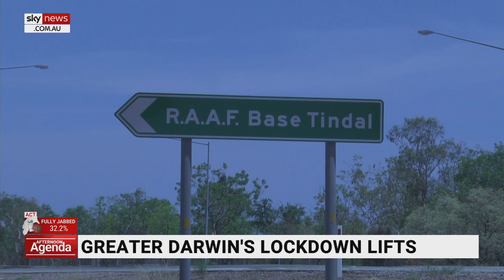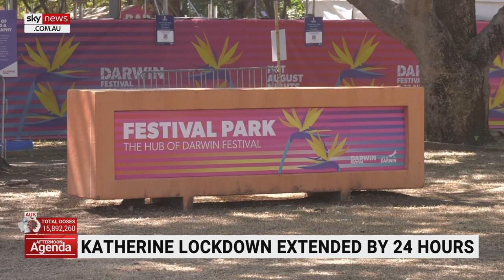Darwin exits snap lockdown after NT records no new COVID cases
Darwin's three-day lockdown has ended after the Northern Territory recorded no new coronavirus cases on Thursday.

Katherine residents, however, face another day of stay-at-home restrictions after an American man travelled to the region while positive, sparking fears of a potential outbreak in remote Indigenous communities.